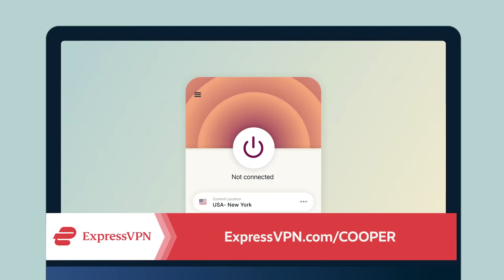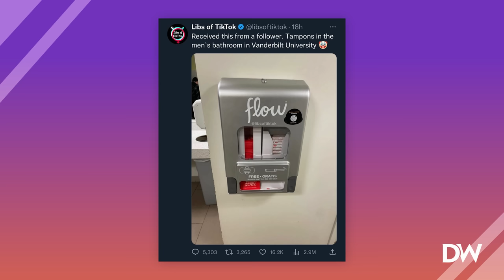Welcome to 2023: Urinals in the Women’s Bathroom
This is absolutely absurd. Also, have any of you seen urinals in women's bathrooms where you live?

and find out how you can get 3 months of ExpressVPN free!